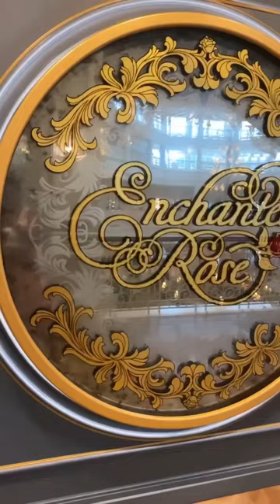Disney Dining Reservations - Need to know!